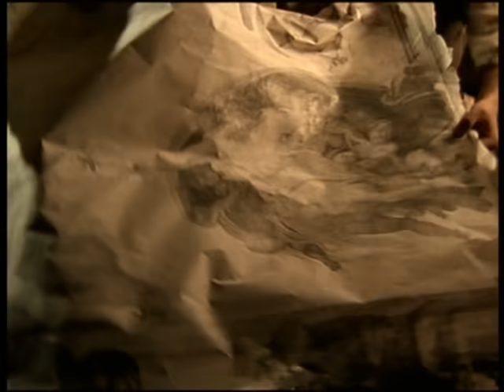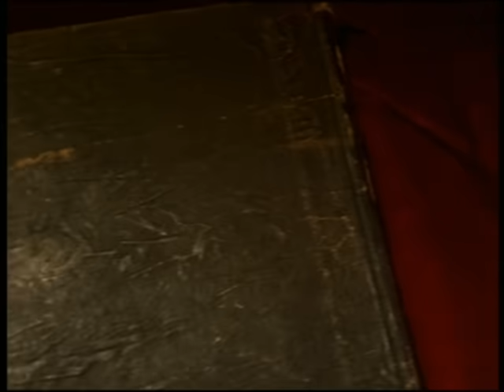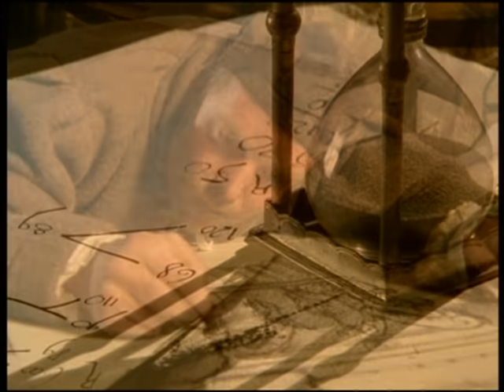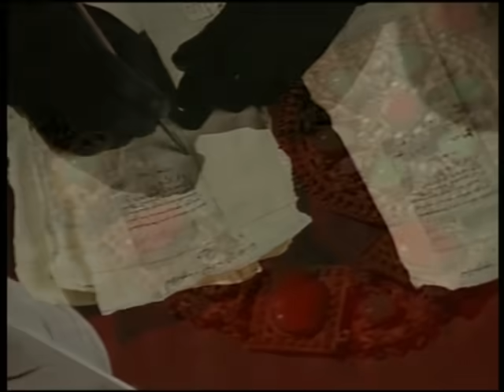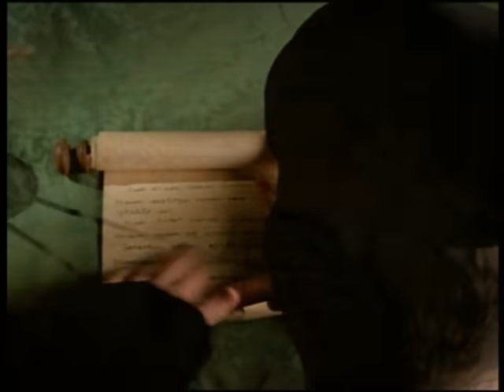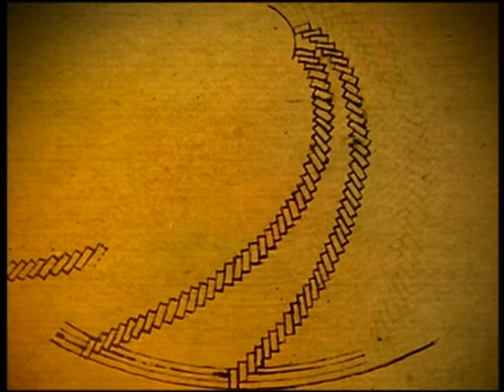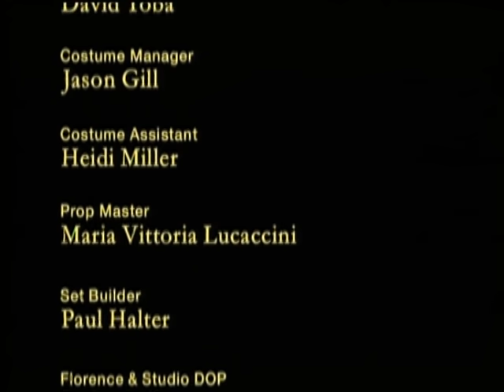LOS MEDICI. EL NACIMIENTO DE UNA DINASTÍA. CAPITULO 1.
En el siglo XV, la familia de los Medici se convirtió en una de las dinastías más poderosas de Europa. Utilizando su encanto y mecenazgo, y con grandes dosis de hipocresía y traiciones, amasarían una riqueza y un poder sin precedentes en la historia. Con su dinero y sus influencias los Medici impulsaron la revolución artística y cultural más importante de la historia occidental: El Renacimiento. Leonardo Da Vinci, Miguel Ángel, Boticelli y Galileo, todos ellos recibieron la protección de los Medici. Pero el cambio que los Medici estaban impulsando toparía algún día con el mundo ordenado. La historia de los Medici, es tanto la historia de la ambición de una familia poderosa como la tortuosa lucha por salir de la alta Edad Media.
Los Medici 1 -- El nacimiento de una dinastía:
Después de que durante siglos la Iglesia Católica controlara creencias e ideales, la Florencia de mitades del siglo XV se plantea como el umbral de una revolución intelectual y artística. Cosme de Medici y su padre crearon el negocio bancario más grande del mundo, entre cuyos "clientes" se encontraban papas y príncipe. Burlándose de sus rivales políticos y estableciendo a su familia en el corazón de la República de Florencia, Cosme utiliza su enorme riqueza para recorrer el continente en busca de antigüedades, respirando aires nuevos en el estudio del pasado. A medida que crece el poder de Cosme, su amigo Brunelleschi construye una gran cúpula sobre la catedral de Florencia. Se convertirá en el mayor legado de la arquitectura occidental desde tiempos remotos. Donatello y Lippi crean obras originales para la familia de los Medici y en Florencia se lleva a cabo una fiesta religiosa, creando una explosión de aprendizaje clásico y pensamiento creativo. Florencia florece como una nueva Roma. Cuando Cosme fallece, la república florentina lo declara Padre de la Nación.